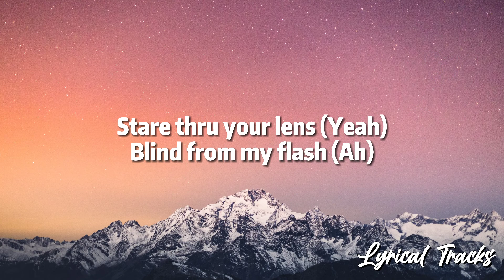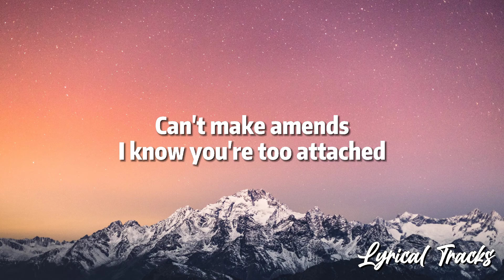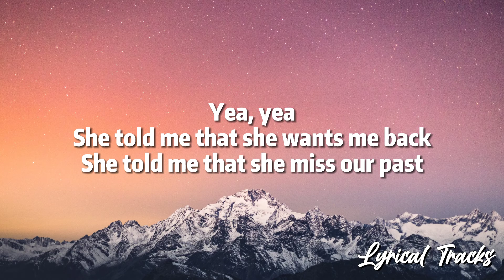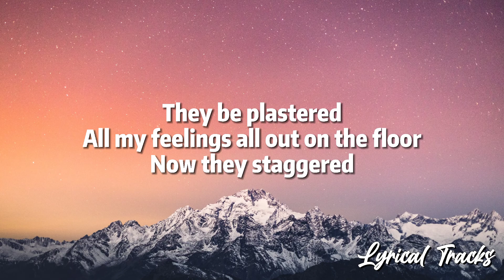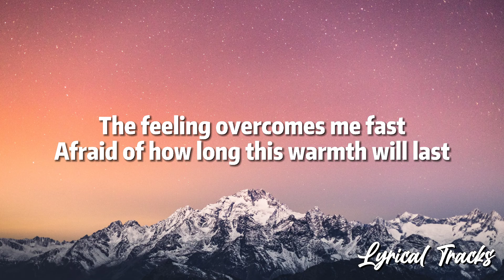Lil Nicky - Photograph, Ft. Cheeba Hawk & Jared Anthony (Lyrics)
Artists - Lil Nicky, Cheeba Hawk, Jared Anthony

Song - Photograph • Lil Nicky

-Tags-